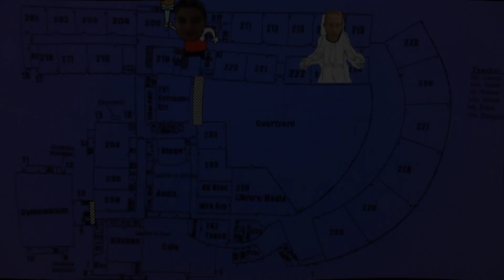No Guff 2013 pt 1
NO GUFF 2013 PT. 1 - UPSTANDERITIS  AND NO GUFF THE VIDEO GAME (BYSTANDER VS. UPSTANDER)